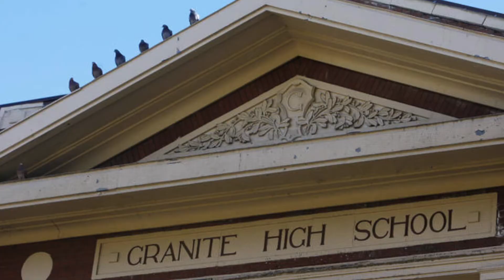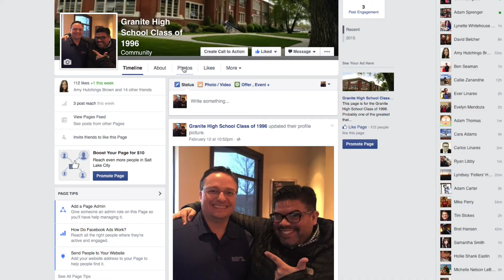MNReporter Vlog#4: Granite High School Class of 1996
This Vlog #4 is for Salt Lake City, Utah's Granite High School class of 1996. We are gathering for our 20th Class reunion this year. We're looking at Saturday, August 6th for the date.

For more information follow our Facebook page and let us know if you're interested in attending.